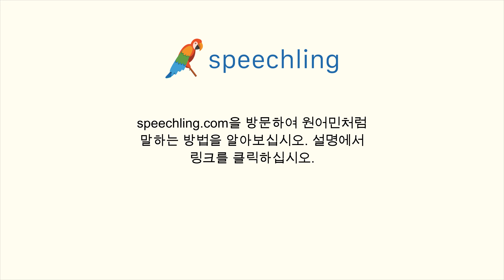한국어로 "참 멋져요." 말하는 법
남자 목소리 :
참 멋져요.

여성 목소리 :
참 멋져요.